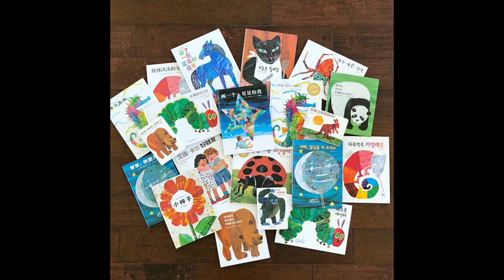The Tiny Seed Follow-up activity